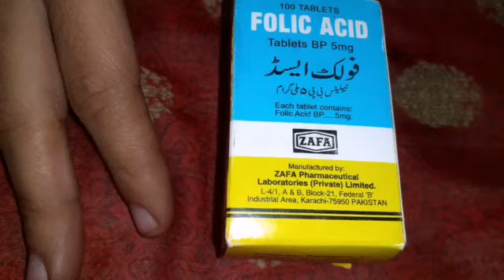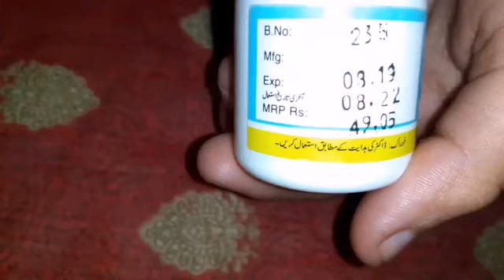Folic acid tablets...How to use Folic acid tablets |Health&beauty with sadia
Health and beauty with sadia